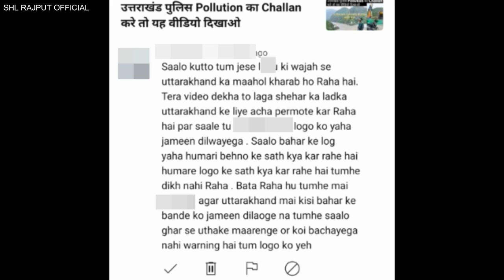Suyash Aswal और मुझे उत्तराखंड से मिली धमकी अब क्या होगा ? Uttarakhand Land